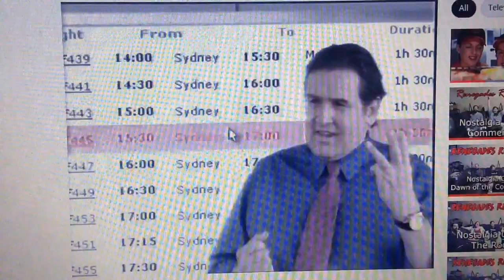Qantas 2007 Ad